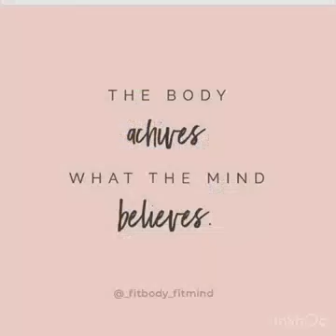Physical activity| PT